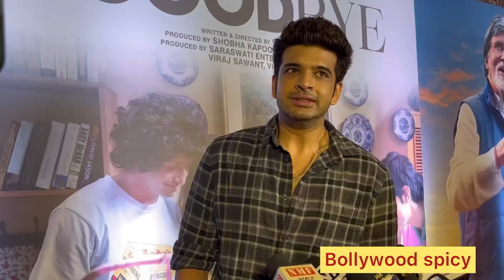Karan kundra Gauhar Khan Harleen Sethi Shraddha Arya Gauhar Khan At Goodbye Movie Screnning